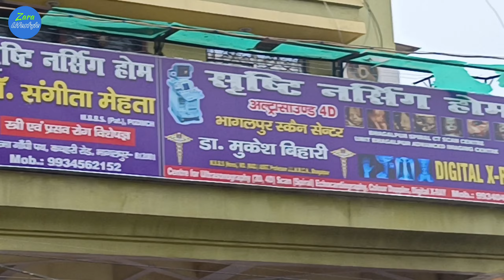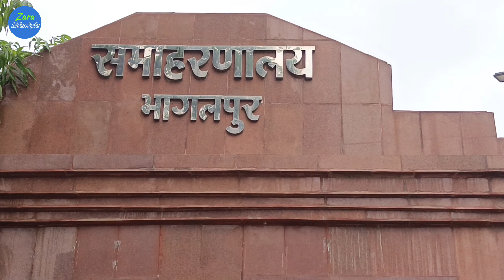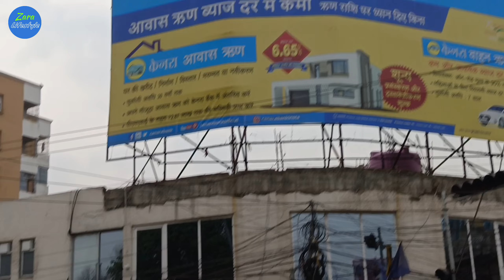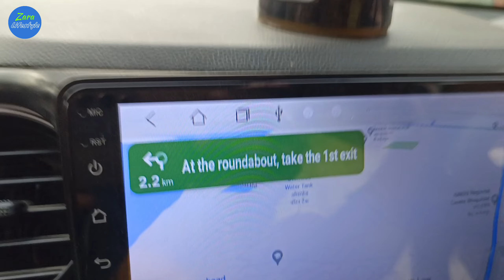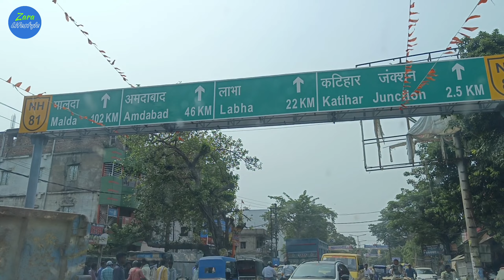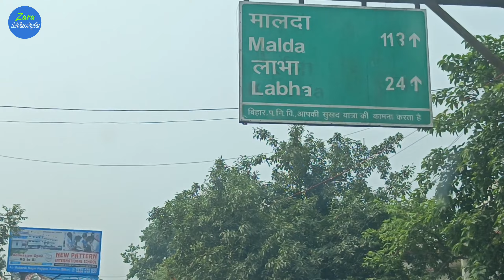Bhagalpur to Chanchal Vlog | Bhagalpur travel Vlog | Zara vlog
Bhagalpur to Chanchal Vlog | Bhagalpur travel Vlog | Zara vlogs

Let's go over how to Start A Successful Lifestyle Vlog YouTube Channel that actually grows. These are 5 things everyone should know that will answer the questions of how to vlog for beginners, so you can connect with your target audience faster and turn your YouTube passion into your purpose!

When it comes to growing on YouTube, especially as a vlogger, knowing the difference between a lifestyle and personal vlog is the first step to starting a successful vlog YouTube channel in 2021. So in this video I take you through how to identify a lifestyle channel and a personal channel, as well as give away 5 things you should know before you start a YouTube vlogging channel in 2021 so you can start and grow a successful channel a lot faster!!